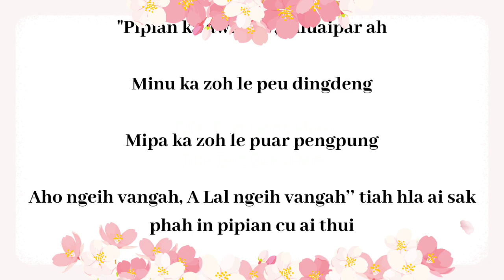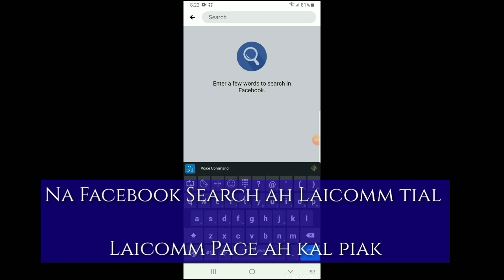A LAL LE DANGTE TUANBIA